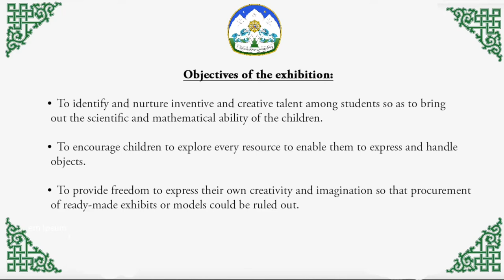Hydroponic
This exhibit mainly focuses on prevention of wastage of water. We know that water is an essential element to survive. The dumping of industrial and agricultural waste in the water bodies like lakes and streams are the main cause of water pollution as it contaminates the fresh water by incorporating pollutants and harmful substances (metals, ions etc.) into it. To solve this issue, a new method of farming called hydroponic farming came into existence. In Hydroponic farming plants are grown in the absence of soil and they take the nutrition from the water. No wastage of water takes place in this type of farming; also in this method we do not use pesticides and fertilizers. Hence, this method produces healthier fruits and vegetables without the wastage of water.
"यह प्रदर्शनी मुख्य रूप से पानी की बर्बादी की रोकथाम पर केंद्रित है। हम जानते हैं कि जीवित रहने के लिए पानी एक आवश्यक तत्व है। झीलों और नालों जैसे जल निकायों में औद्योगिक और कृषि अपशिष्ट का डंपिंग, जल प्रदूषण का मुख्य कारण है क्योंकि यह प्रदूषकों और हानिकारक पदार्थों (धातुओं, आयनों आदि) को इसमें शामिल करके ताजे पानी को दूषित करता है। इस समस्या को हल करने के लिए, हाइड्रोपोनिक खेती नामक खेती की एक नई विधि अस्तित्व में आई हैं। हाइड्रोपोनिक खेती में पौधे मिट्टी की अनुपस्थिति में उगाए जाते हैं और वे पानी से पोषण लेते हैं। इस प्रकार की खेती में पानी की बर्बादी नहीं होती है, इस विधि में भी हम कीटनाशकों और उर्वरकों का उपयोग नहीं करते हैं। इसलिए यह विधि पानी की बर्बादी के बिना स्वस्‍थ फल और सब्जियां पैदा करती है।